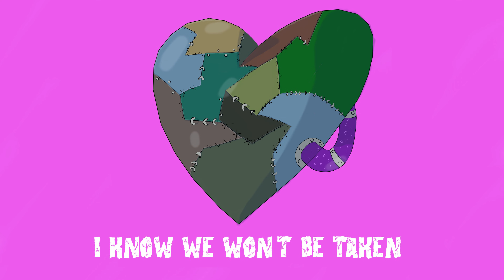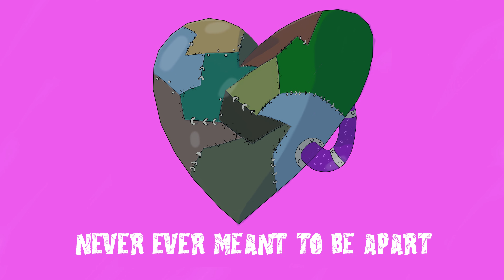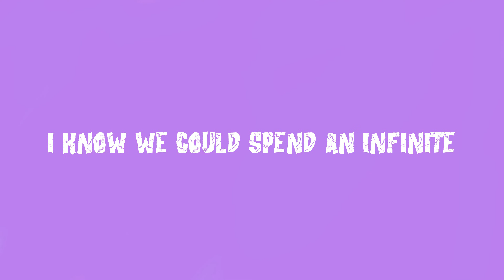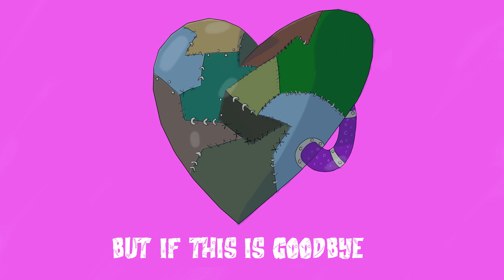Abomination - ValYu (Lyric Video)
Thank you guys for watching, we hope you enjoyed, and wanna stick around for more music coming soon :D

ValYu is the collaboration between seasoned Guitarist Chris Valbak, and long time producer Yuzu's Rain.
Val is the guitarist, vocalist, bassist and producer of ValYu, while Yu is the producer and mixing/mastering engineer.

Chris Valbak has been singing all his life, along with picking up guitar at 12 years old.
Yu has been producing for 5-6 years, and has produced everything from Hip-Hop to Pop, EDM and Metal.

With the newest formation of this band, they hope to bring some different takes on current songs. But also bring out some of their influences, from other genres, in original songs.

Here are their other independent channels